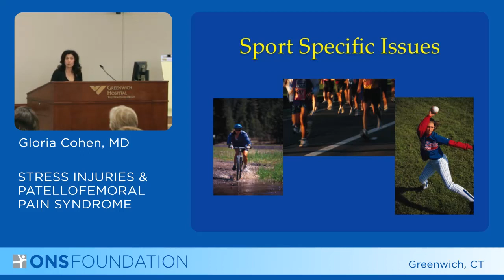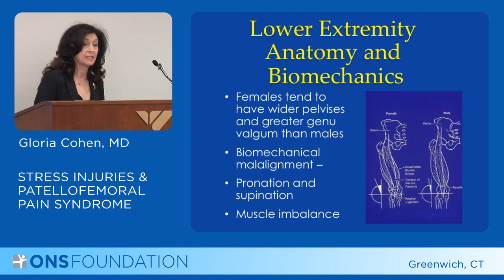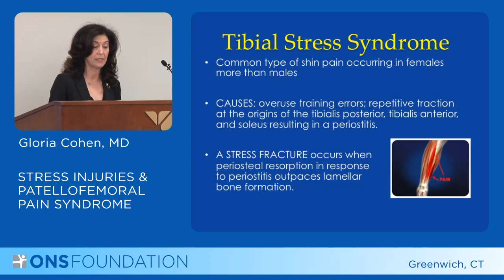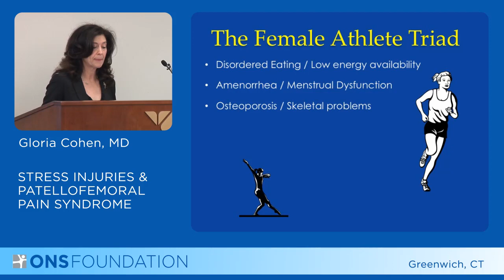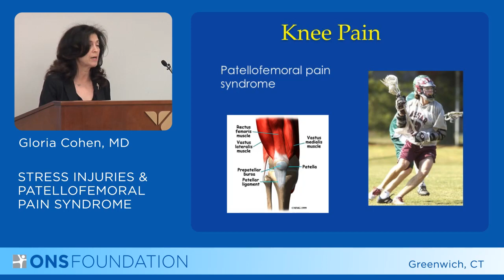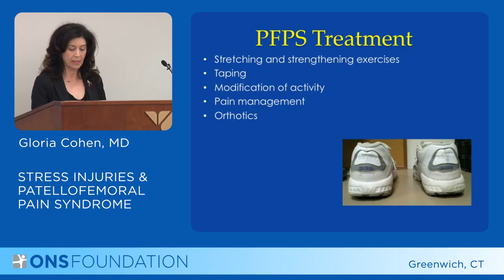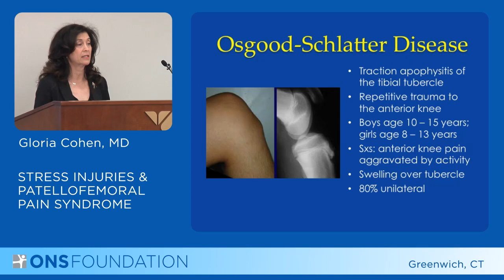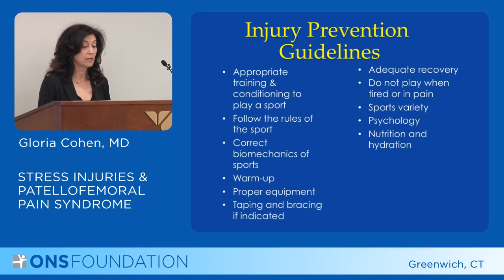Stress Injuries and Patellofemoral Pain Syndrome in Youth Athletes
Stress Injuries and Patellofemoral Pain Syndrome in youth athletes by Gloria Cohen, MD